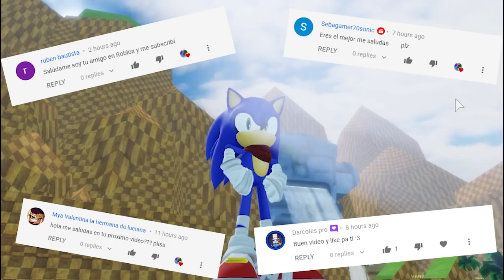[ROBLOX] ⭐ LA DIVERSION ES INFINITA 💎 NUEVO VILLANO y NUEVO UPDATE❗ [Sonic Freedom Universe V4]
Hola hola! Cómo están todos? Espero que muy bien! Te dejo el enlace al juego: